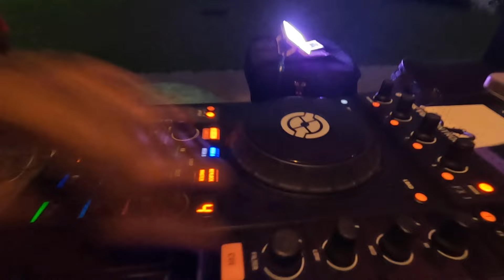කාලේකට පස්සේ යාලුවෝ එක්ක ගිය ලංකොවේ පට්ට place එකක් Nest Wood Bungalow | ALLDAY VLOG 36 🇱🇰 🇨🇦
ලංකාවට ඇවිල්ල ගිය දෙවෙනි Trip එක. පොඩි කාලේ ඉදන් හිටිය ලඟම යාලුවෝ set එකත් එක ගිය මේ පට්ට place එකේ නම Nest Wood Bungalow. කලවානේ තමා මේක තියෙන්නේ.